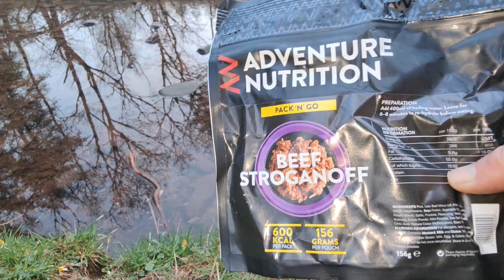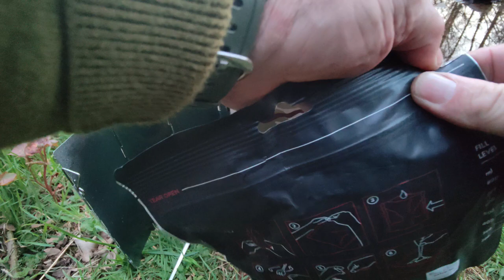Solo Waters Edge ( BIVY BAG ) Camp ..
stealthcamping solocamping camping Lovely Location on this one. so glad i cached my gear first and did a perimeter check. found a reasonable flatfish spot besides our local river. early bug out ( very good practise ) enjoy the video guys and check out these two awesome channels.